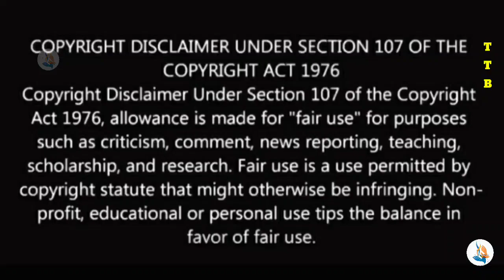SHAFI VS BRAMHI COMEDY TROLL కాసేపు నవ్వుకోండి 😂 | TELUGU COMEDY TROLLS| FUNNY TROLLS